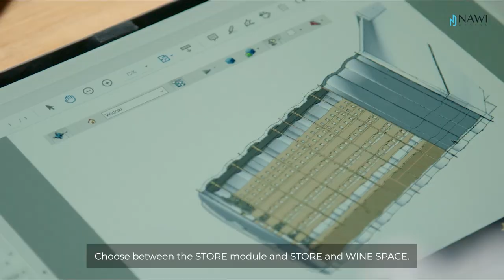Customizing the size and equipment of your garden cellar - 3.5. in NAWI Design's Knowledge Base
Do you want to see our full range of garden cellars? Click on the link ⬇️

In our knowledge base, we answer frequently asked questions regarding installation, operation, technical data, equipment, and transport. Click on the link to check it out ⬇️

Our articles are divided into two main lines.

Eco Secret® - the smallest and simplest structure in our offer, which is discussed in chapter 5, and the Garden Secret 4you® series - available in Basic, Standard, and Premium versions.

Why invest in garden cellars made of laminates from NAWI Design?
A garden cellar makes daily life easier and gives a moment of respite.

One of the main arguments for purchasing NAWI Design products is the possibility of creating additional space without losing valuable garden space. The generated space can serve various functions - from storing food, through water filtration systems for a garden pool, to a place for relaxation and tranquility.